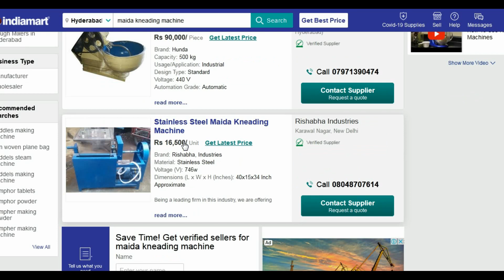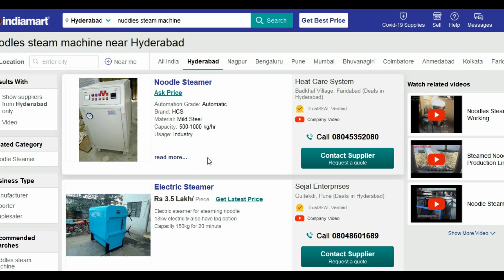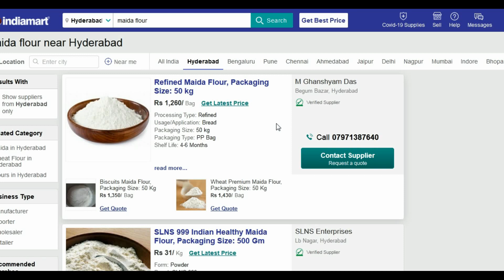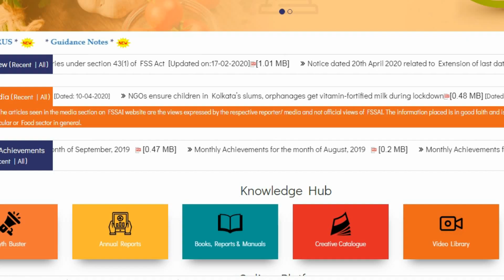Start Noodle, Chowmein, Sevai Smart Business Ideas ! Start Business at Home.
दोस्तो इस बिडियो में आप एक छोटा बिजनेस के बारे में जानकारी ले पाएगें इस बिजनेस को आप अपने घर से ही शुरू कर सकते है और Low investment से High profit कर सकते है ज्यादा जिनकारी के लिए इस बिडियों को पुरा जरुर देखे।
इस  Smart Ideas in Hindi youtube channel में आपका बहुत बहुत स्बागत है। आप इस channel पर Business, job, Naukari, sarkari yojna, latest news के बारे में जानकारी हासील कर  सकते है।

दोस्तो बिडियों देखने के बाद LIKE एवं PROBLEM होने पर COMMENT जरुर करे हम आपकि सहायता जरूर करेंगें।
Hello Friends, Welcomes to "Smart Ideas in Hindi youtube channel ". This Channel Provides of Business, job, Naukari, sarkari yojna, latest news  Videos. I post a video on this topic daily.
अस्वीकरण:  इस चैनल के सभी वीडियो में दी गई जानकारी न्यूज़ पेपर्स और इंटरनेट पर उपलब्ध जानकारी के आधार पर दी गई है Smart ideas in Hindi YouTube चैनल इसके सच या झूठ होने का दावा नहीं करता इस चैनल के किसी भी वीडियो का मकसद किसी धर्म जाति मजहब किसी इंसान या किसी भी प्रकार का अंधविश्वास को ठेस पहुंचाना या बढ़ावा देना नहीं है इस चैनल के सभी वीडियो में इस्तेमाल की गई कुछ फोटो और वीडियो केवल उदाहरण के तौर पर दिखाई गई है। धन्यवाद